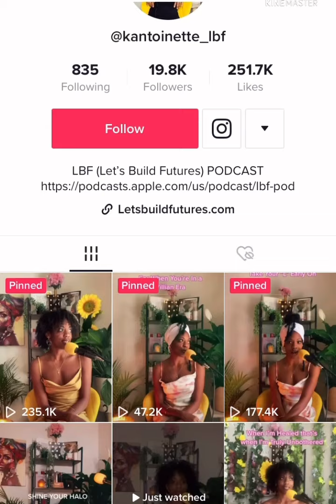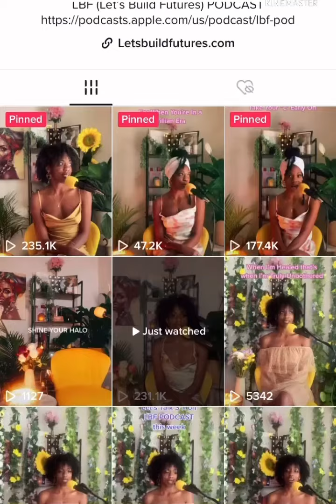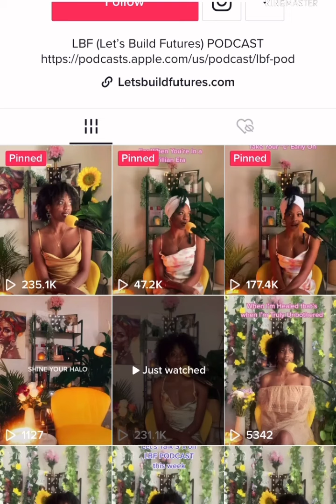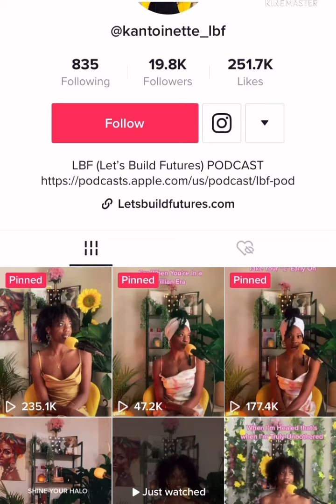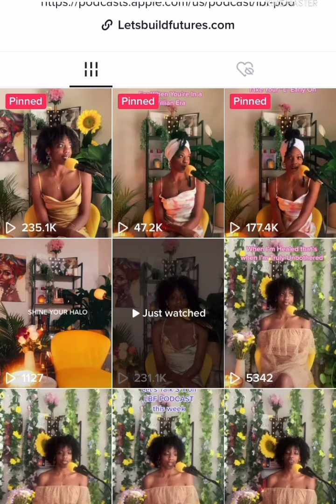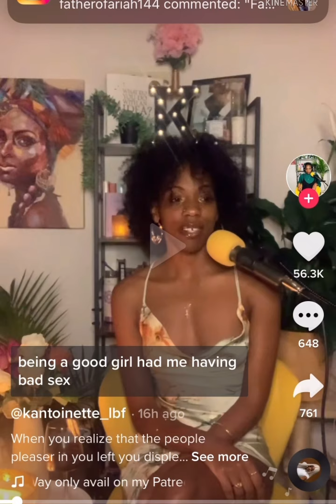She that Liveth in Pleasure is DEAD while she liveth⚠️💀🤦🏾‍♂️ Our women are Straight HARLOTS bro